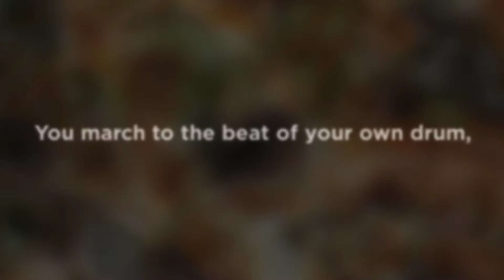Pizza Restaurant Near Me Windsor, CO - What Pizza Topping Says About You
Pizza Restaurant Near Me Windsor, CO

Pizza toppings are a very personal matter. The next time you visit the best pizza restaurant near Windsor, CO, take a moment to consider what your favorite pizza toppings may reveal about your personality. How you arrange your pizza may uncover more about your identity than you might suspect, as per another review. Visit Roma™ Restaurant and discover what your favorite pizza toppings will reveal about you.

For a tasty experience, turn to Roma™ Restaurant, where deliciousness is done your way every day! You can also visit us online for more details about on our pizza restuarant near Windsor, CO.

Pizza Restaurant Near Windsor CO
Pizza Restaurant in Windsor CO
Pizza Restaurant Windsor CO